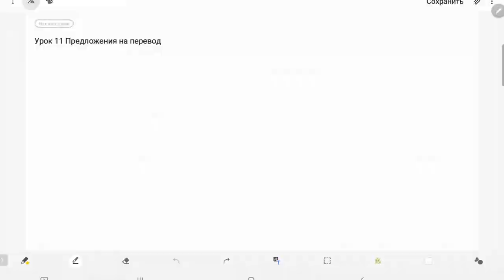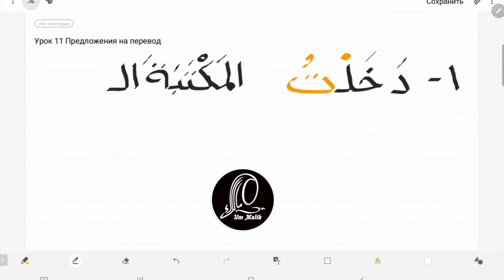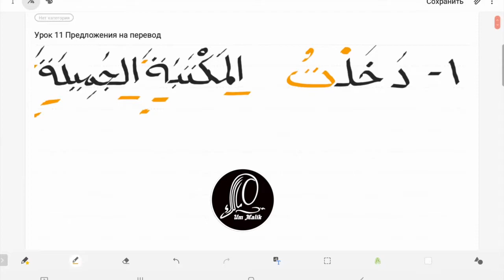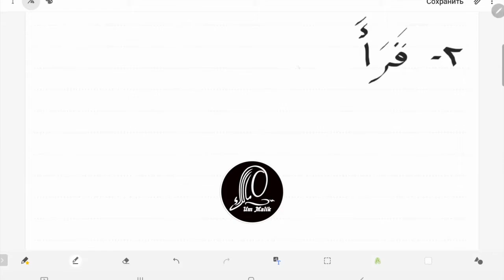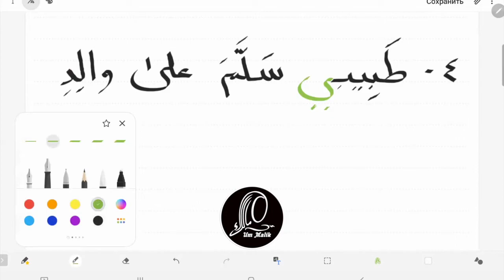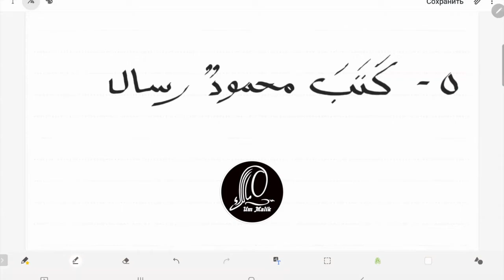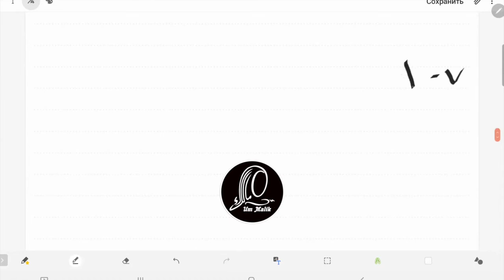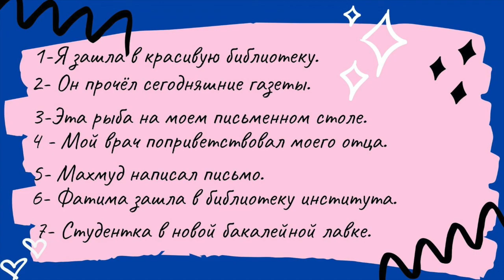Арабский язык Урок 11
Данный курс рассчитан как для, тех кто недавно познакомился с арабским алфавитом, так и для тех, кто уже начинал учить арабский язык по другим методикам.

Вам сюда -
Он-лайн школы

That way -

Осы жол -

Ошентип -